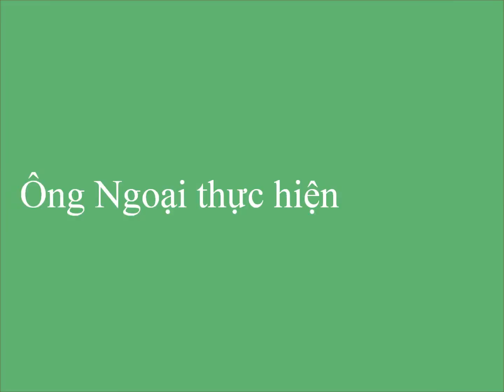SM 21 Tháng Hai Ba, 2006